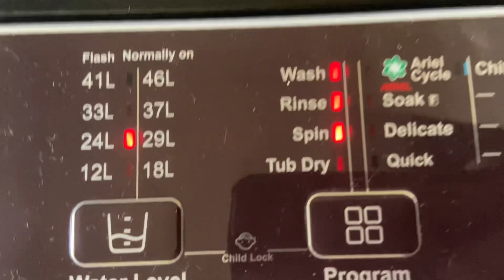Daily vlog #13 🧿 || 3rd day of Navratri || Garba || Sama ke chawal ki recipe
Mata Rani Pooja Kaise kare
Navratri
Kalash sthapna Kaise kare
Navratri Pooja Kaise kare

Navratri ka dusra din puja Kaise kare
Mata ke bhajan
Mata ka kirtan
Languriya
Mere sar pr rakh do Mata apne ye dono hath
Diwali kab h
Diwali celebration
Diwali festival

Man ki baat with house wife